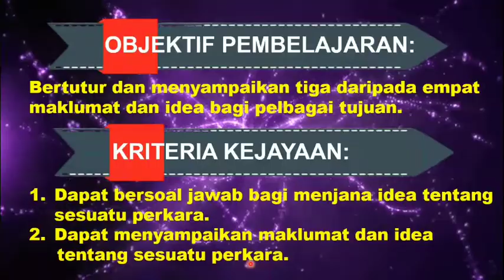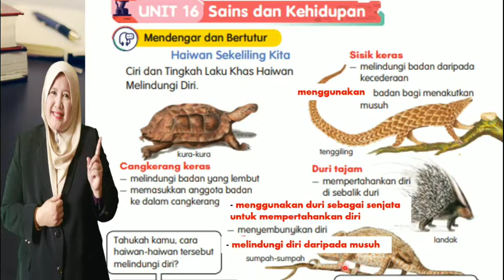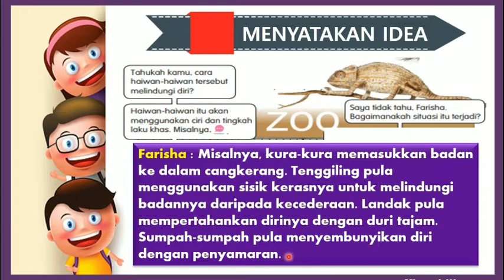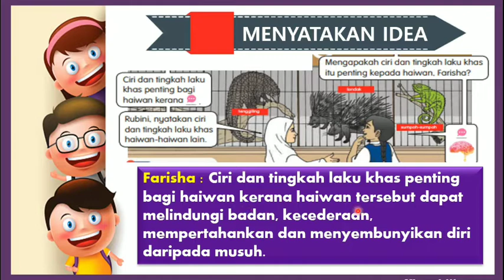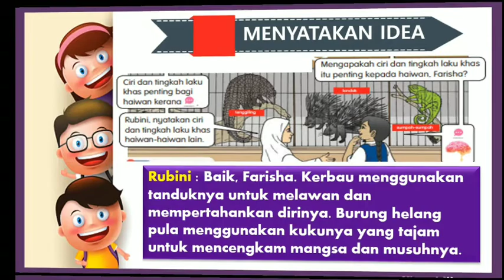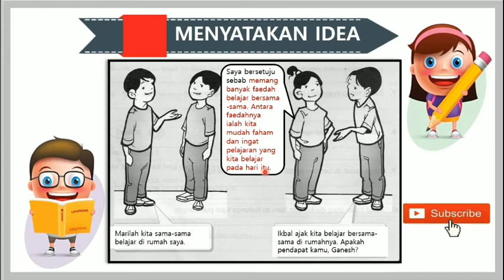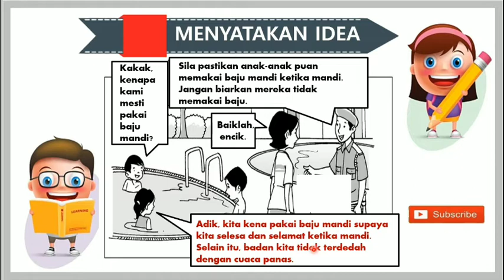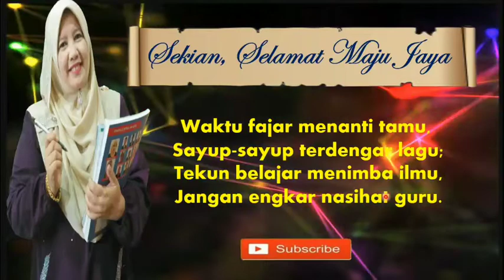TEKNIK MUDAH MENJANA IDEA I TAJUK : HAIWAN SEKELILING KITA I BM TAHUN 5 SK I SK : 1.2 SP : 1.2.3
MUDAHNYA BELAJAR BAHASA MELAYU  BERSAMA DENGAN CIKGU ZAINITA. KALI INI BERDASARKAN BUKU TEKS BAHASA MELAYU TAHUN 5. SELAIN ITU VIDEO INI JUGA BERDASARKAN DSKP BM THN 5 KSSR SEMAKAN SEMULA.

Masih keliru dengan TEKNIK MENJANA IDEA?  Anak anda gagal mencapai keputusan yang cemerlang sebab masih gagal menguasai cara menjawab SOALAN PEPERIKSAN BAHASA MELAYU, KERTAS 1  dengan baik! Jangan risau!! Saya telah menyediakan jalan yang mudah untuk anak anda menguasai teknik mennjawab Tatabahasa Bahasa Melayu. Anak anda perlu menonton video ini kerana supaya dia mudah faham dan dapat menjawab soalan-soalan yang berkaitan dengan PENJANAAN IDEA. Saya akan menunjukkan jalan yang mudah untuk anak anda menguasai soalan Bahasa Melayu Kertas 1.  Anda tidak perlu risau lagi. Anda hanya perlu pastikan anak anda menonton video ini sehingga selesai.

Inilah cara terbaharu dalam pengajaran masa kini. Dengan menonton video ini, anak anda akan lebih mudah faham lagi untuk menguasai Teknik Mudah Menguasai  Bahasa Melayu. Anak anda hanya perlu menonton video ini  supaya dia mudah faham dan dapat menjawab soalan peperiksaan dengan baik tanpa sebarang kesalahan. Saya akan menunjukkan jalan yang mudah untuk anak anda menguasai soalan Bahasa Melayu Kertas 1.  Anda tidak perlu risau lagi. Anda hanya perlu pastikan anak anda menonton video ini sehingga selesai.

📗📕MODUL KUASAI BAHASA MELAYU THN 4 - 6 (MEMBINA SOALAN DAN JAWAPAN)